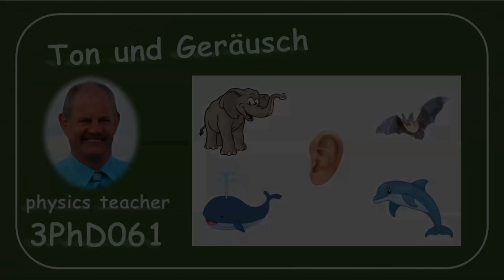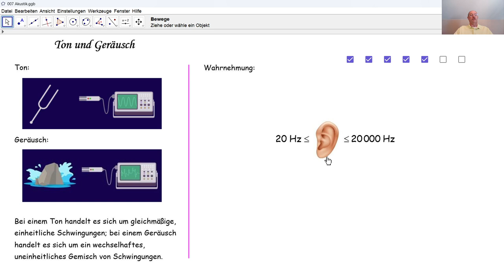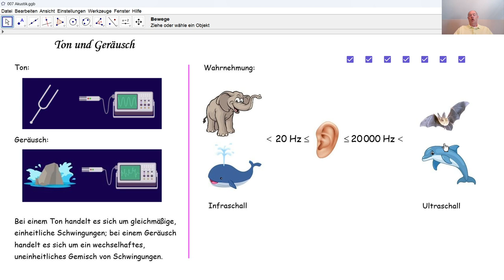Physik 3PhD061 Ton und Geräusch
Was ist der Unterschied zwischen Ton und Geräusch? Welche Tonfrequenzen nehmen wir Menschen wahr? Was ist Infraschall? Was ist Ultraschall?